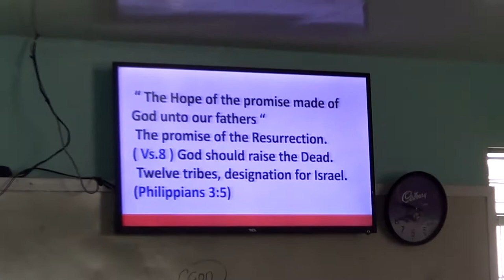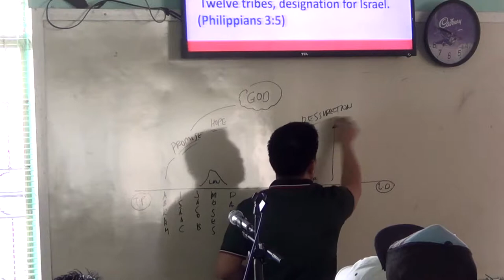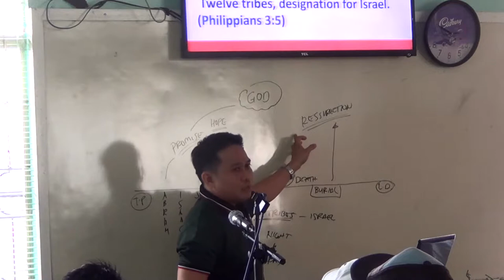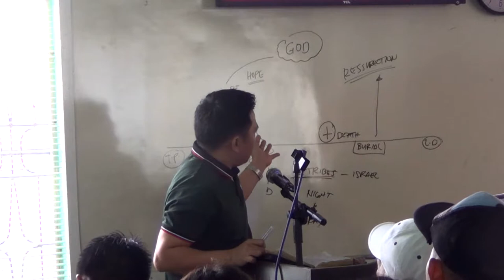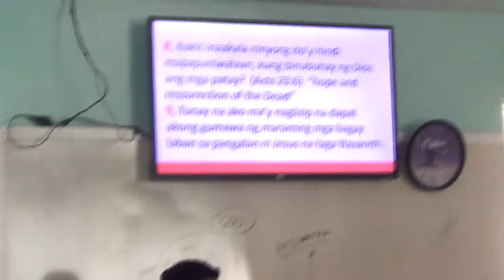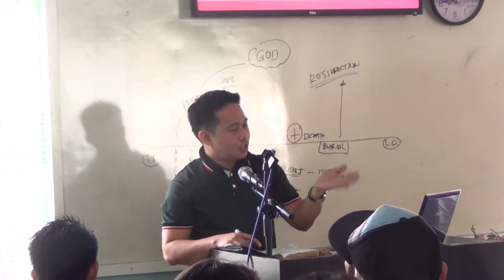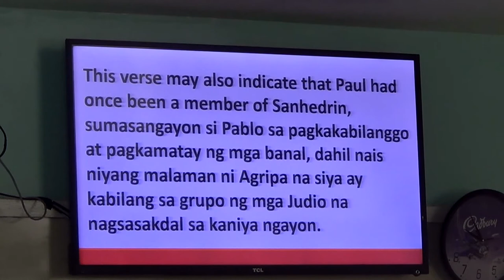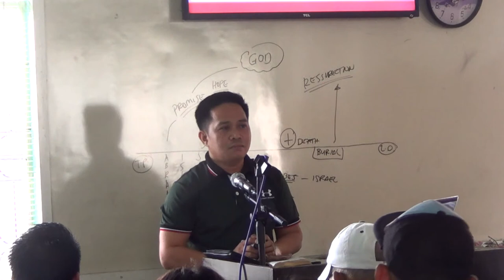EP31PT04 Paul's Defense Against Agrippa